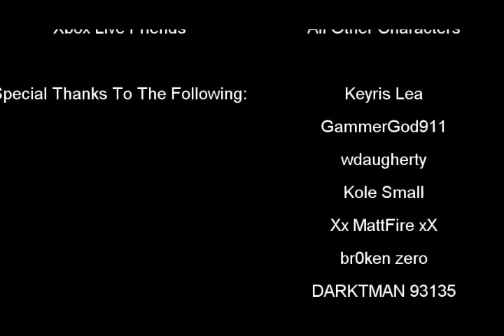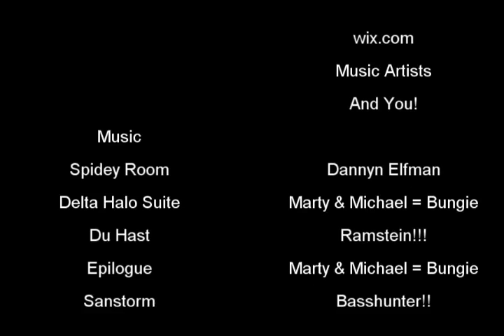The Assassins Episode 3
Everything Goes Worse